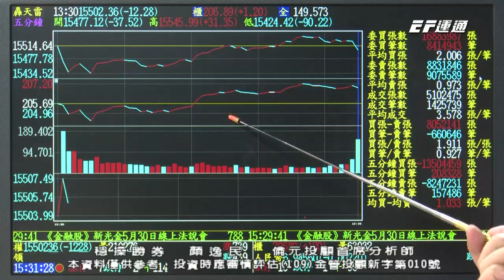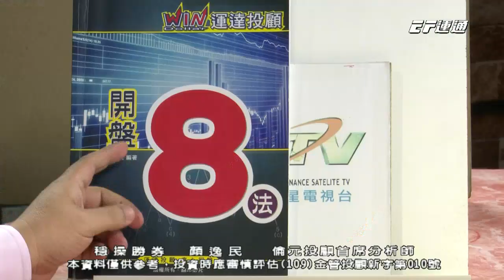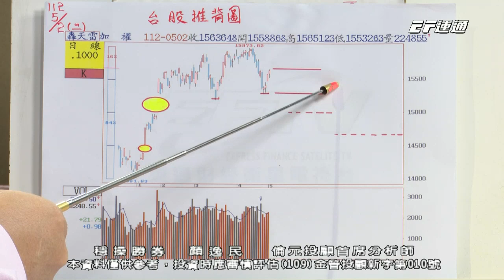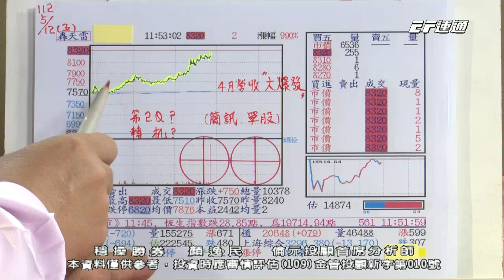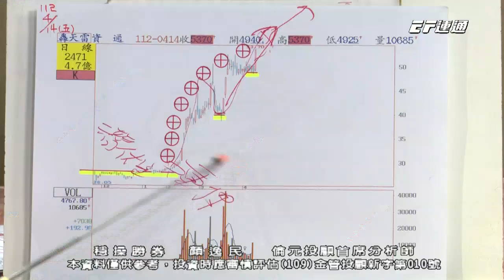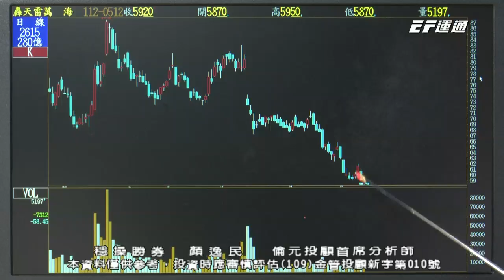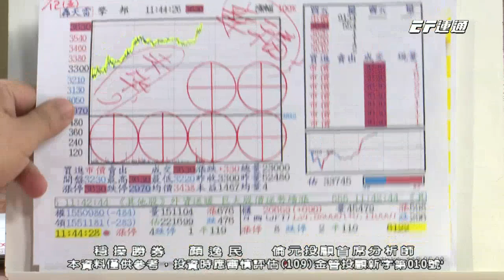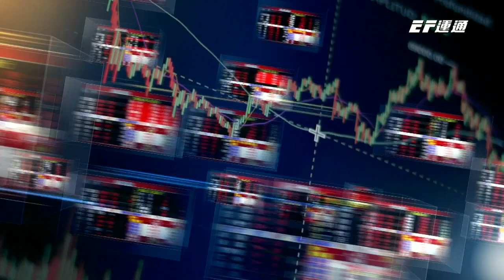20230512 1530 顏逸民 穩操勝券【五月先蹲後跳！修正近結束，準備進場！】